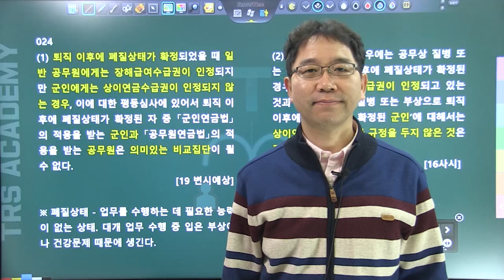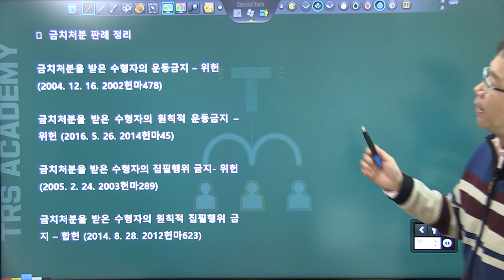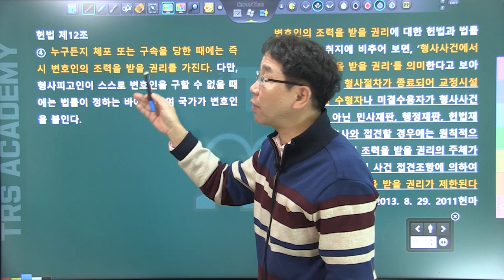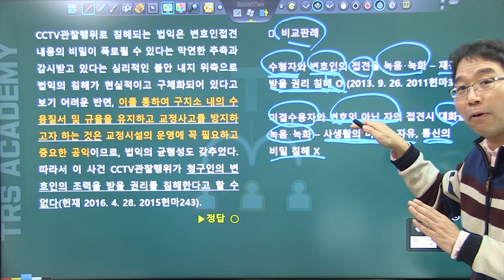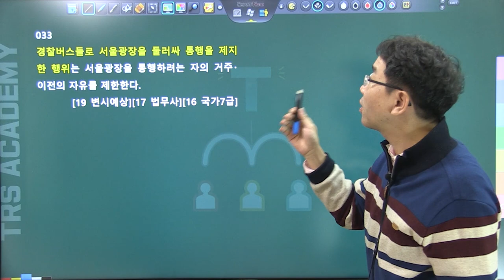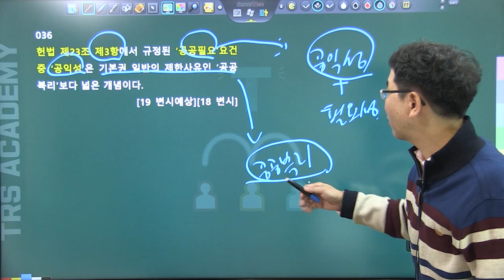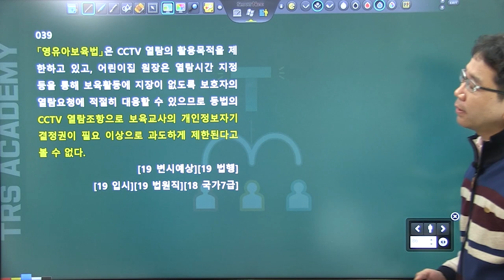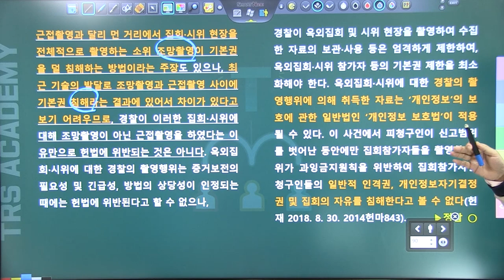2020년 변시대비 헌법 모의고사 중요지문 정리_#3